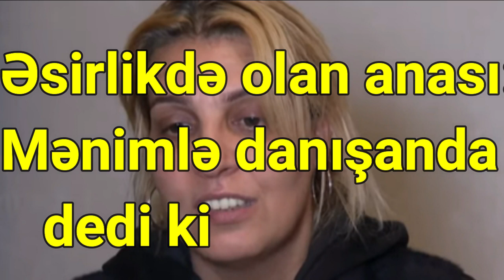Əsirlikdə olan Aqşinin anası: "Mənimlə danışanda dedi ki..." - VİDEO